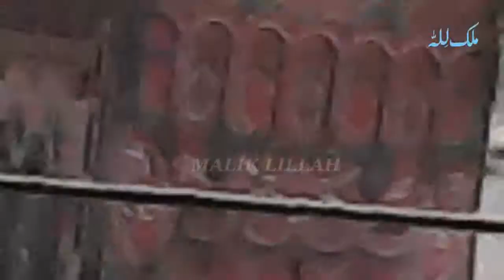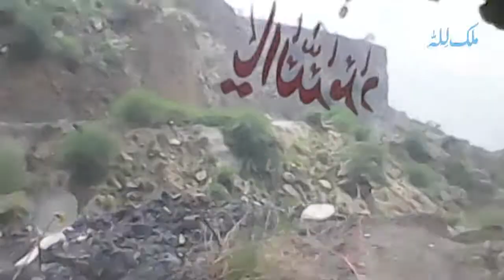Menda Dil Karainda Aay Rahwan Tenday | Wazeer Ahmed Toti | Best Punjabi Saraiki Song | Punjab Virsa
Wazeer Ahmed |Toti | Best Old Punjabi Saraiki Song | Old Hidden Memories | Punjab Virsa
Old Audio Virsa
Punjab Music
Pakistan Music